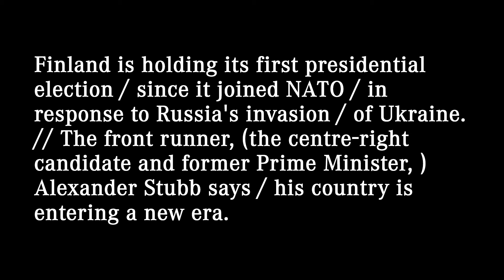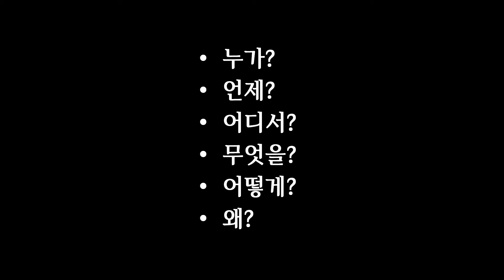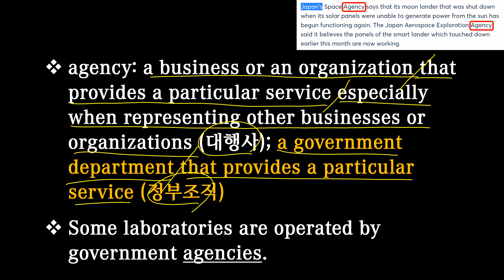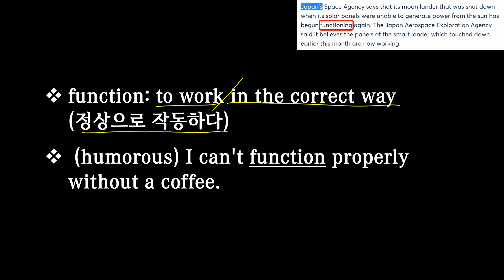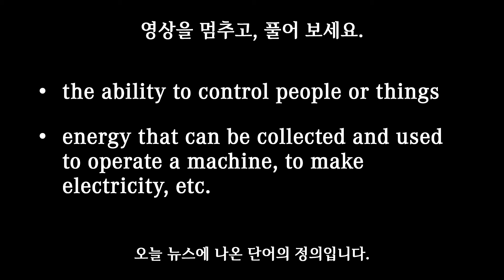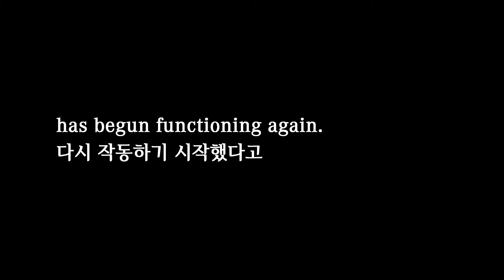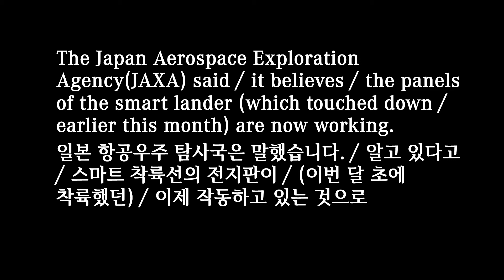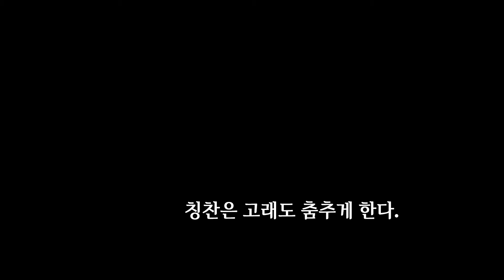영어뉴스 – 일본 달 착륙선 가동 재개 (2024. 1. 30)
대본(transcript)
Japan’s Space Agency says / that its moon lander (that was shut down / when its solar panels were unable / to generate power / from the sun) has begun functioning again. // The Japan Aerospace Exploration Agency(JAXA) said / it believes / the panels of the smart lander (which touched down / earlier this month) are now working.

일본 우주국은 태양 전지판이 태양으로부터 전력을 만들 수 없어 가동이 중단되었던 달 착륙선이 다시 작동하기 시작했다고 말했습니다. 일본 항공우주 탐사국은 이번 달 초에 착륙했던 스마트 착륙선의 전지판이 이제 작동하고 있는 것으로 알고 있다고 말했습니다.

00:00 영상시작
00:05 어제 뉴스
00:26 청취력 테스트
00:53 오늘 뉴스
02:14 빈칸 채우기
02:49 내용 분석
06:34 퀴즈 (정답: power)
07:02 섀도잉
08:53 마무리
09:29 청취력 테스트 (정답: c)

agency: a business or an organization that provides a particular service especially when representing other businesses or organizations (대행사); a government department that provides a particular service (정부조직)
Some laboratories are operated by government agencies.

panel [ˈpænl]: a square or rectangular piece of wood, glass or metal that forms part of a larger surface such as a door or wall (네모난 나무, 유리, 금속판); a flat board in a vehicle or on a machine where the controls and instruments are fixed (계기판); a group of specialists who give their advice or opinion about something (전문가 집단, 자문단)

function: to work in the correct way (정상으로 작동하다)
(humorous) I can't function properly without a coffee.

exploration: the act of travelling through a place in order to find out about it or look for something in it (탐험); an examination of something in order to find out about it (조사)
Budgets for space exploration have been cut back.